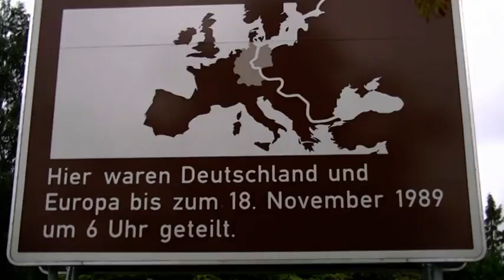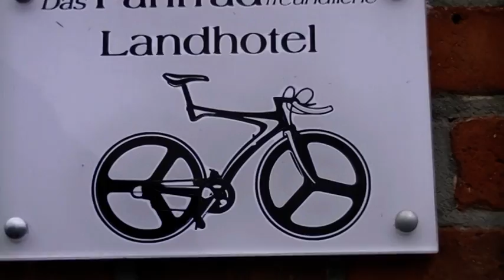Dalfsen Berlijn deel 2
Jubileumtocht naar Berlijn